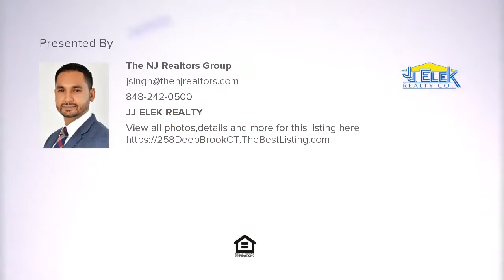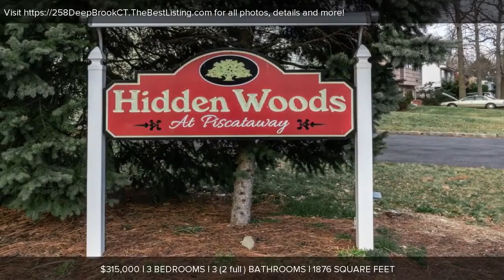House for Sale - 258 Deep Brook CT - Presented by Jagdeep Singh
House for Sale in Piscataway, NJ.